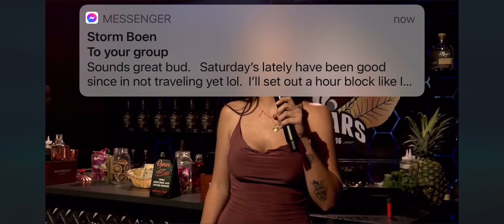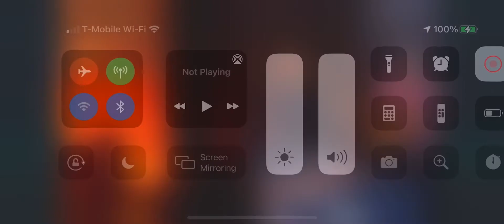Petra’s Full TGS Perfomance